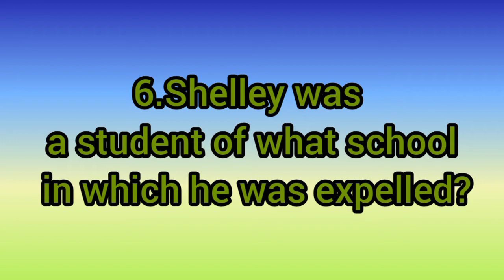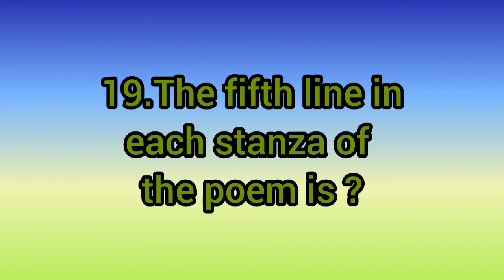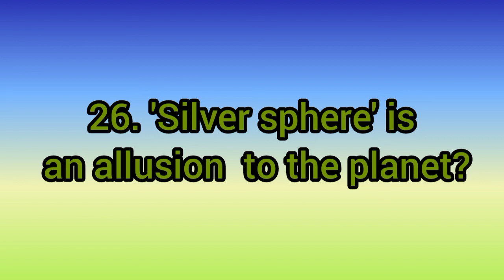MCQ-To a skylark by P.B Shelley